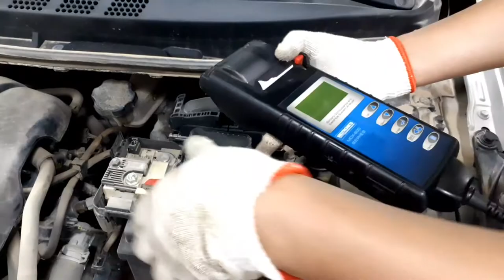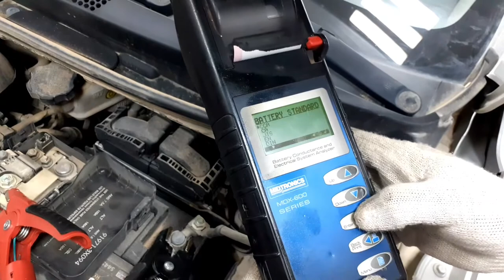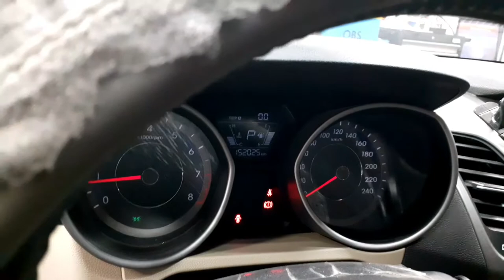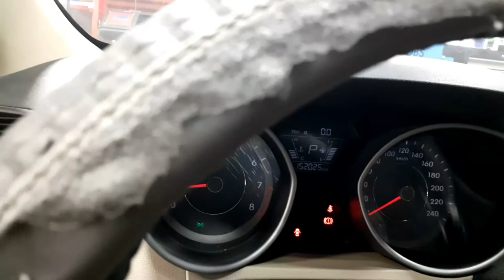how to change oil "Hyundai Elantra "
05 hyundai elantra oil change
09 hyundai elantra oil change
04 hyundai elantra oil change
14 hyundai elantra oil change
1997 hyundai elantra oil change
99 hyundai elantra oil change